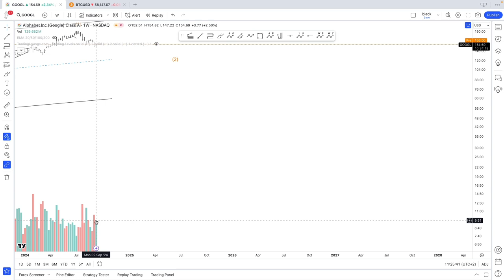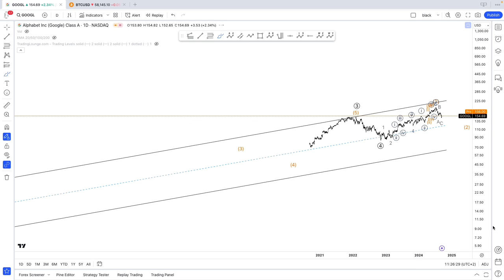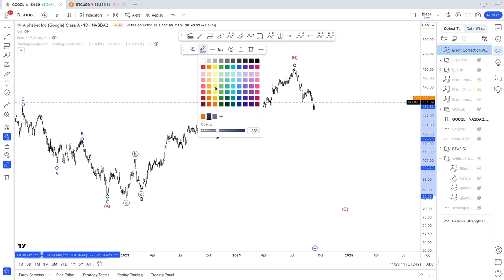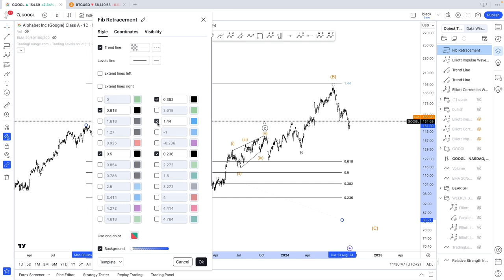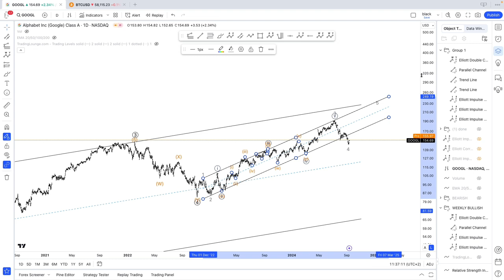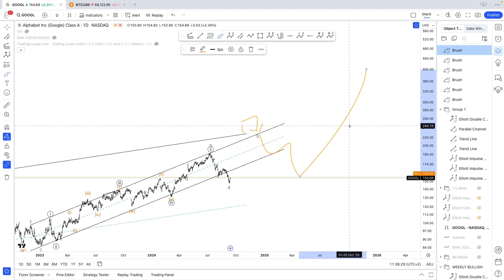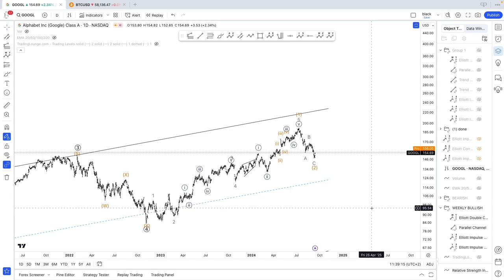GOOGLE-Alphabet Elliott Wave Count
TIMESTAMPS:
0:00 Technical Analysis
3:40 First Count
5:40 Bearish Count
8:20 Preferred count
9:50 Alternate count

Elliott Wave Analysis on Alphabet Inc.,(Google)
Elliott Wave Count and Technical Analysis for September 13th 2024.